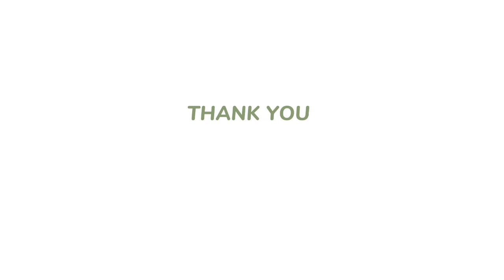bi nunut mogok jalan..mau nya happy di kamr aja